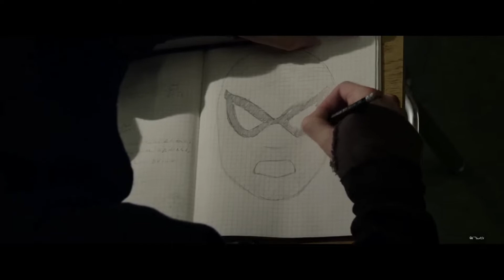Peter & Gwen||Double Take Ft. Music Video